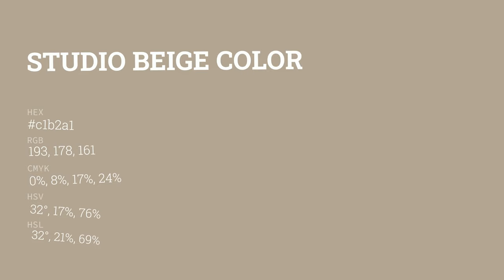Studio Beige color c1b2a1 hex color - Yellow color - Cool color c1b2a1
What color is Studio Beige ? c1b2a1 hex color - Yellow color - Cool color c1b2a1

Hex c1b2a1 Color Code is also known as Studio Beige color.